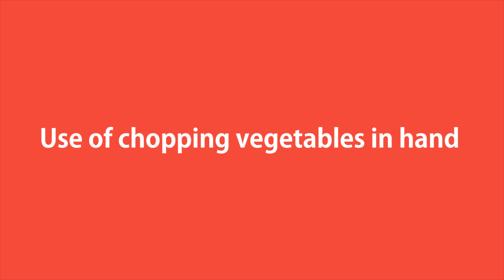Recommend 3 creative supplies, gently loose Panasonic kitchen!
Creative small items in the kitchen, practical and good-looking, you can enjoy the beauty of cooking!